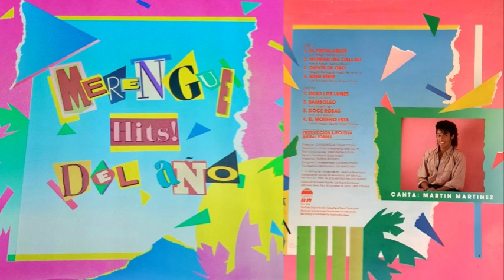Martin Martínez | Odio Los Lunes (1988)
Álbum: Merengues Del Año
Artista: Martin Martínez
Año: 1988
Tema: Odio Los Lunes
Compositor: Alfonso “Pochi” Vasquez & Silvio Sosa
Label: Top Ten Hits Inc

LISTA:
1 El Pintalabios
2 Woman del Callao
3 Diente de Oro
4 Ring Ring
5 Odio Los Lunes
6 Bamboleo
7 Doce Rosas
8 El Moreno Esta dj Intokable

Subscríbete Y Activa Las Campanas.

Gracias por El Apoyo Bendiciones.